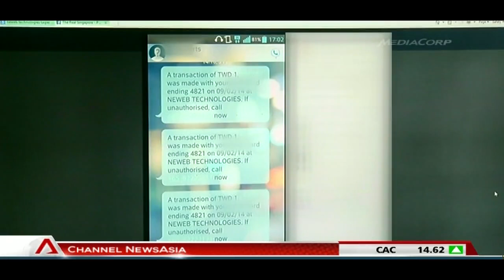Credit card users hit with fraudulent charges by Taiwan based firm - 10Feb2014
SINGAPORE: Some 30 credit card users from some major banks have reported being victims of fraudulent charges.

The victims were charged by Taiwan-based Neweb Technologies for transactions that never took place.

One victim was alerted to the scam when he came across a Facebook post.

He said his mother had experienced a similar incident in the past.

When he checked his bank account, he found three pending transactions from the company, with each transaction amounting to S$48.20.

Mr Chester Chua said he called the bank and was told to cancel his card and file a report with the bank.

"The bank said if the fraud was found to be real, then they will refund me the money," he added.